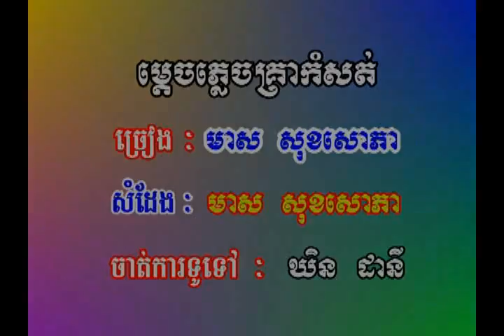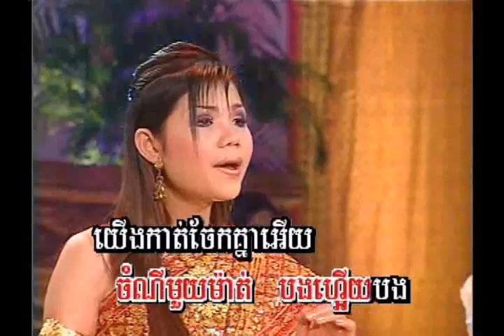Mditch Plich krea Komsot by Meas Soksophear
Khmersongs by Soksophear